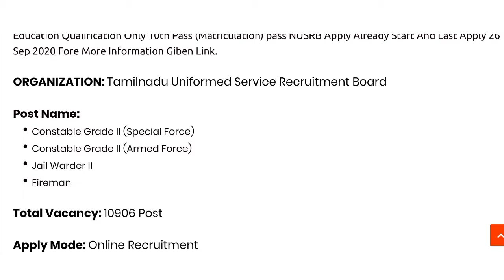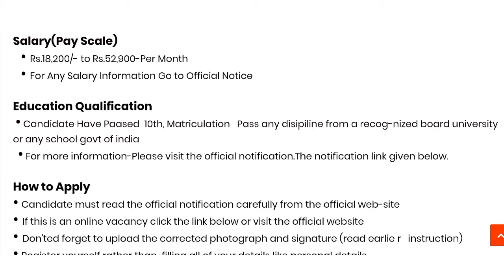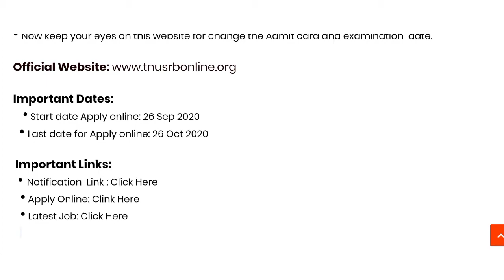पुलिस भर्ती 2020 || Police recruitment 2020 || Police Bharti 2020 ||Govt job 12th Pass Sarkari news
पुलिस भर्ती 2020 Apply online form / Police recruitment 2020 / Govt job/ Defence job / Sarkari news

पुलिस भर्ती 2020 Apply online form / Police recruitment 2020 / Govt job 2020
sarva siksha abhiyan bharti 2020, sarkari guru, exam center
पुलिस भर्ती 2020,कांस्टेबल भर्ती 2020,Police Vanacay 2020,Police Recruitment 2019,sarkarinaukariPost 8419,Government jobs 2019 Sarkari Naukri 2019 10th pass jobs 12th pass job government jobs government jobs 2020 sarkari naukri central government jobs 2020 upcoming governmetn jobs